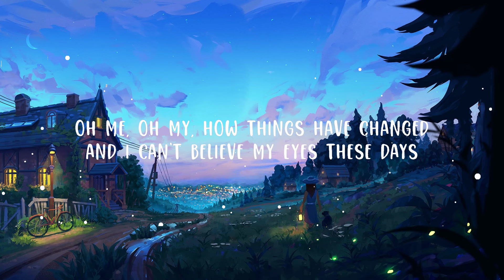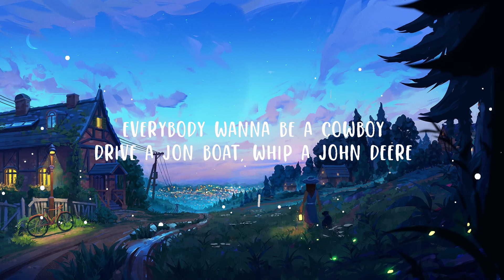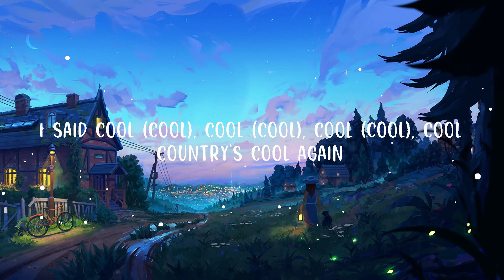Lainey Wilson - Country's Cool Again (Lyrics) | Top Best Song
Lainey Wilson - Country's Cool Again

(Lyrics):
[Verse 1]
I was born in boots on humble ground
These kinda roots, yeah, they sure don't grow out
Yeah, even in a guitar town
My crooked drawl, the way I sung
My mama's genes sure stuck out like a thumb
In a Metro City crowd

[Pre-Chorus]
Oh me, oh my, how things have changed
And I can't believe my eyes these days

[Chorus]
Everybody wanna be a cowboy
Drive a jon boat, whip a John Deere
Everybody want a backwoods front porch
With a tub full of iced-down beer
Must be something in the water flowing out of the holler
Blue collar musta caught a new wind
Doggone, dadgum it, didn't see that coming
Country's cool again

[Verse 2]
Once you get a taste, you'll lick the spoon
Learn every word to "The Dance" and "Neon Moon"
You'll hang a swing on a piece of land
Start sayin' things like, "Hell naw," "Hot damn"
Yeah, and if you dip your toe
You'll get bit by the bug
and wanna wait in line
And that's the kind of trend,
oh, that I could get behind

[Chorus]
Country's cool again

[Post-Chorus]
(Woo, yeah)

[Bridge]
Cool, cool, cool, cool
Country's cool again
Cool (Cool), cool (Cool), cool (Cool), cool
Country's cool again
I said cool (Cool), cool (Cool), cool (Cool), cool
Country's cool again
Country's cool again

[Chorus]
Y'all hop in the back, how 'bout that?
'Cause country's cool again
Ain't that some shit? I found a few hits

[Outro]
So cool
Again